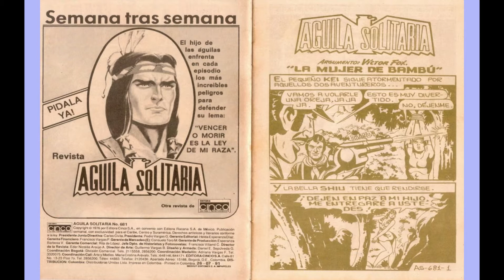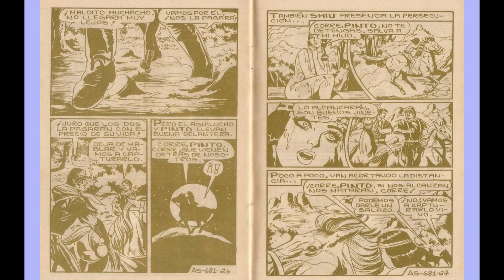AGUILA SOLITARIA 681